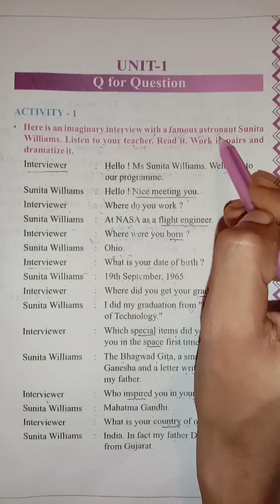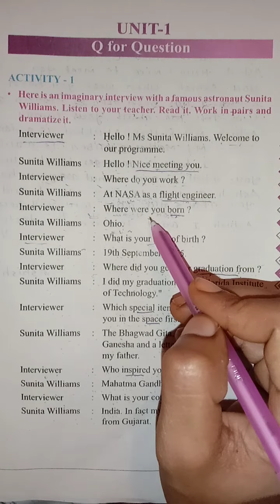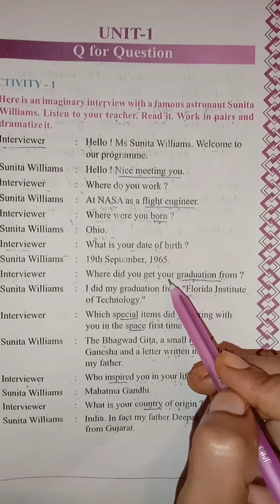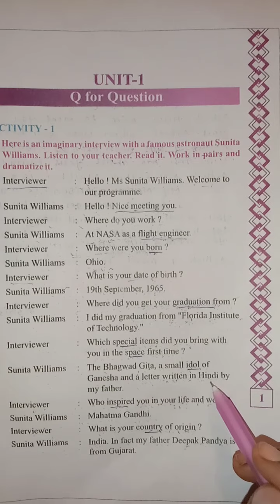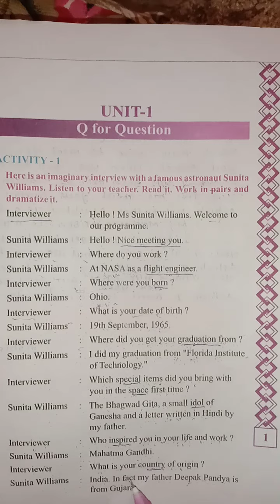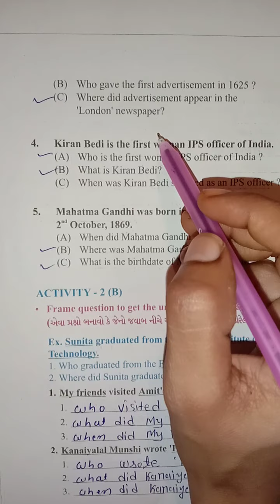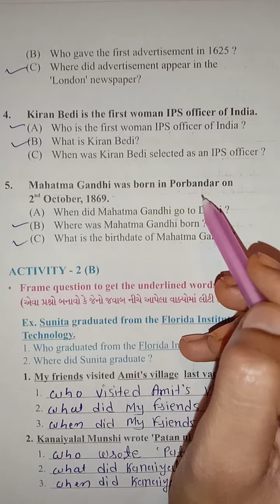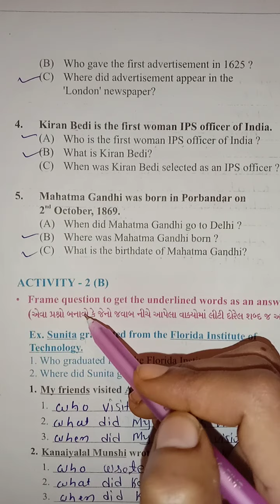PATHAK SCHOOL-AMRELI | STD-8 | Lecture-1 | ENGLISH CHAPTER-1